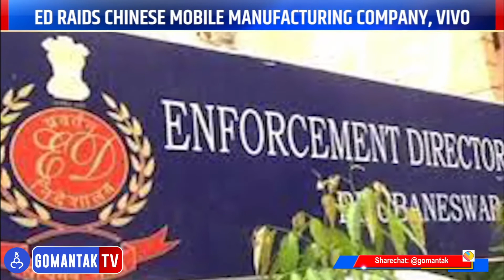ईडीचा चायनीज मोबाईल मॅन्युफॅक्चरिंग कंपनी 'विवो'वर छापा | Gomantak Tv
Watch latest Goa News updates on Gomantak Tv here:
ईडीचा चायनीज मोबाईल मॅन्युफॅक्चरिंग कंपनी विवोवर छापा | Ed raids chinese mobile manufacturing company, Vivo | Gomantak Tv